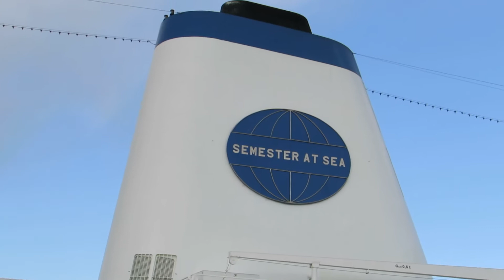横浜大桟橋に初入港したワールドオデッセイ World Odyssey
横浜大桟橋に初入港したワールドオデッセイ

船名 ワールドオデッセイ
総トン数 22,400t
全長 175.0m
全幅 23.0m
竣工年 1998
船舶種類 クルーズ客船
推進機構 ディーゼル
乗組員数 270
旅客定員 604